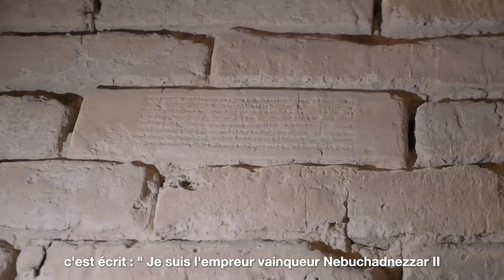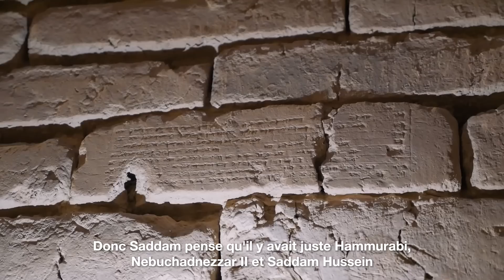L'Irak comme vous ne l'avez jamais vu !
On arrive en Irak par un itinéraire hors du commun. C'est donc avec crainte que nous débutons notre visite du pays. Mais petit à petit, les Irakiens nous accueillent à bras ouverts et nous mettent en confiance. Malgré la difficulté de voyager dans le pays, on vous emmène à la rencontre des Irakiens, des villes de Ramadi et Falloujah, de la ville sainte Chiite de Kerbala et de la mythique cité de Babylone.
Bon dépaysement,

🖤 Pour soutenir nos reportages (sans marketing d'influence), accéder aux lives et aux coulisses du voyage

🙋‍♀🙋‍♂ Qui sommes-nous ?
Depuis 2018, nous vivons à bord de Léon, notre van 4x4 (L300, Mitsubishi de 1991).
Nous avons tout quitté pour vivre notre rêve, adopter un mode de vie plus sobre et documenter nos rencontres et découvertes hors des sentiers battus.
Petit à petit, nous sommes parvenus à faire le tour de l'Afrique en 4 ans, de l'Afrique de l'Ouest à l'Afrique de l'Est en passant par l'Afrique Australe.
Aujourd'hui, nous explorons le Moyen-Orient.

🌱 Pourquoi nos vidéos ne sont pas en 4K ?
Nous faisons le choix de les publier en 1080 p pour réduire notre impact environnemental (4x moins énergivore que la 4K). Nous t'invitons également à réduire la résolution des vidéos que tu regardes sur Youtube (360 p par exemple)

Anatole et Marion 😘